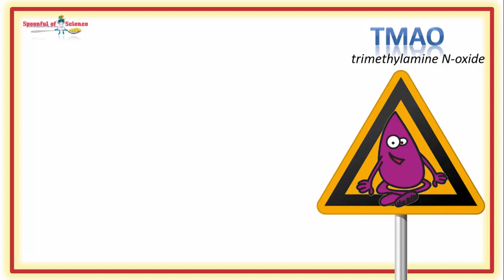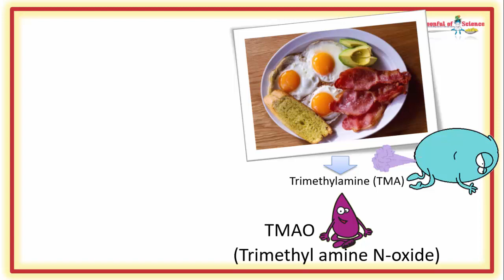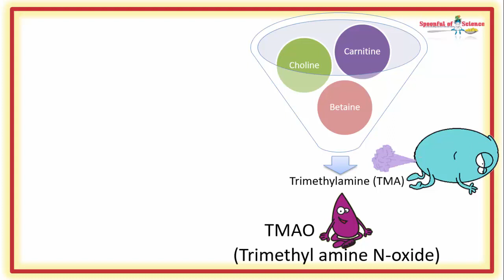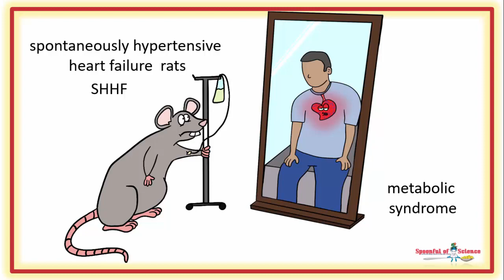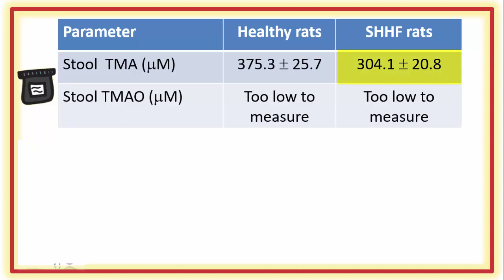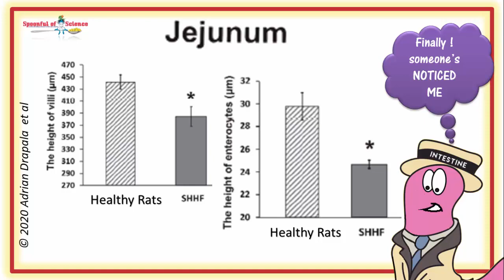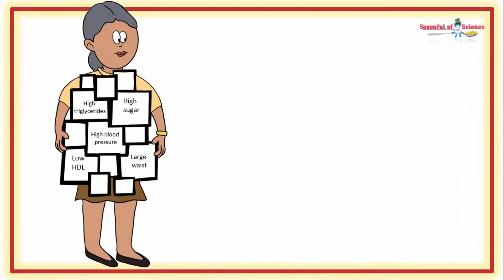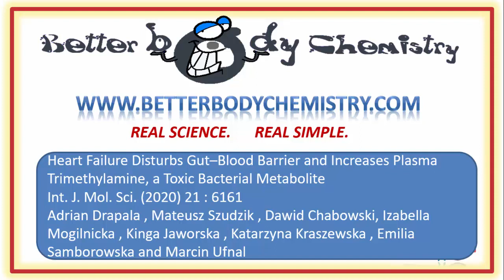Avoiding animal protein won't fix your TMAO problem